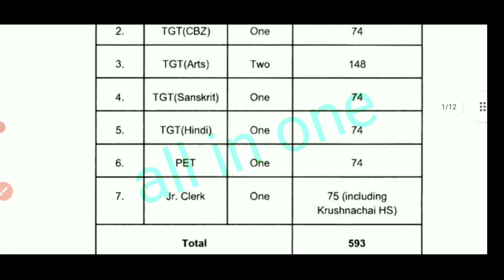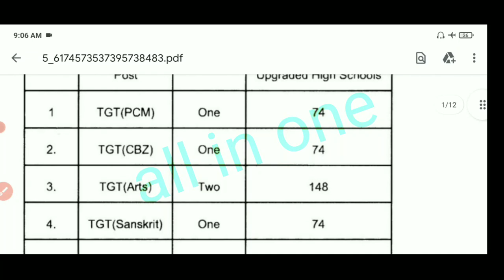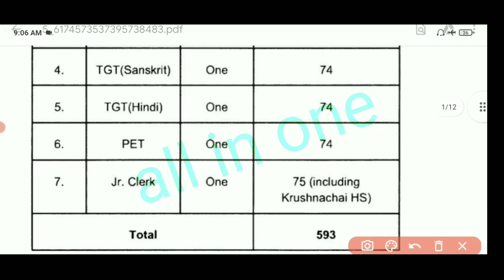AGAIN CHT RECRUITMENT NOTICE DECLARED,,CHT NOTIFICATION-2022,,AGAIN RECRUITMENT NOTIFICATION OUT..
cht recruitment
cht cutoff
cht 2022
cht cutoff analysis

I am always upload my own video with my own pdf and voice..